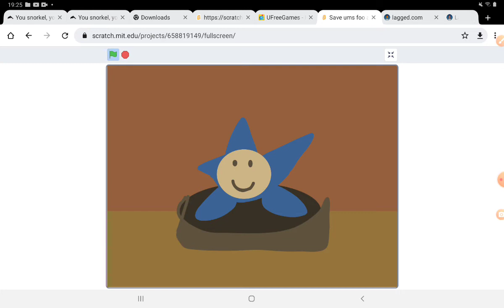12 March 2022